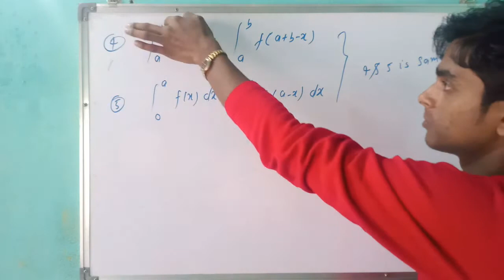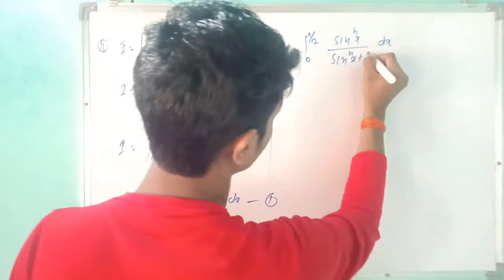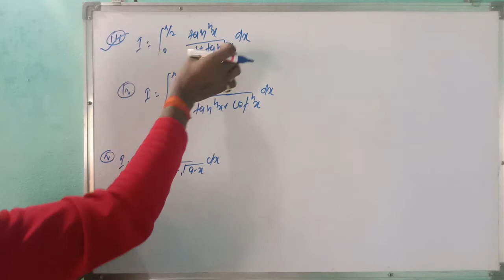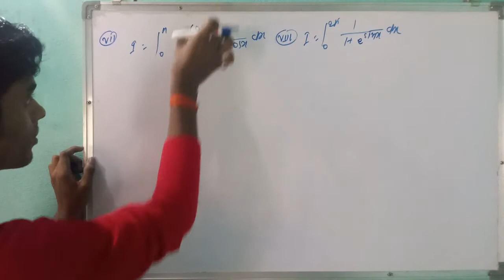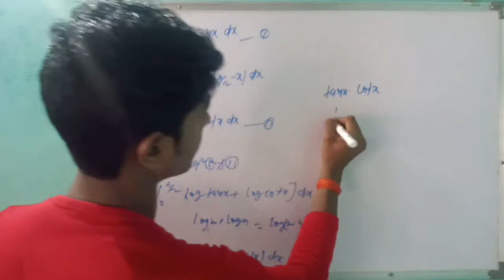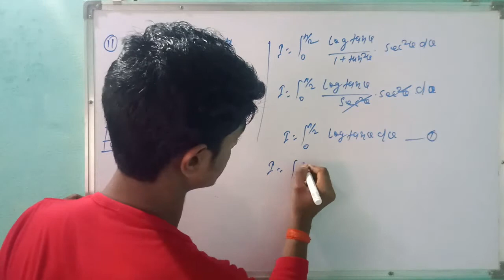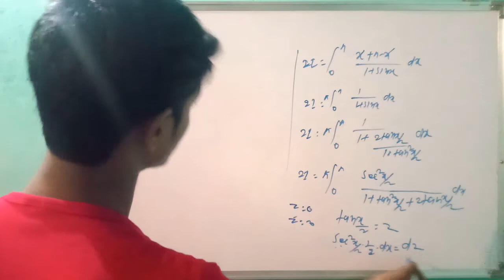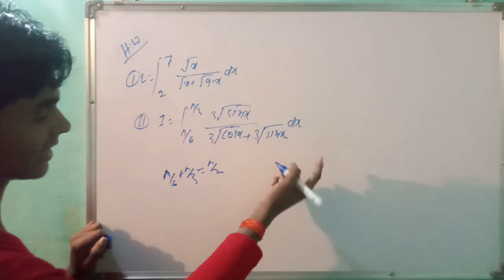DEFINITE INTEGRATION||PART-8||PROPERTIES -4 AND PROPERTIES-5||TECHNICAL STAR ACADEMY||NITISH KUMAR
here at , properties 4and properties 5,
   isme properties 5 , properties 4 ka particular cases hai  yhan par confuse mat kigiyega ki hum properties 5 ko special cases kahe likhe aap aagar nahi sakte hai tau koi bat nahi koi properties ka naming kuch bhi kar sakate hai